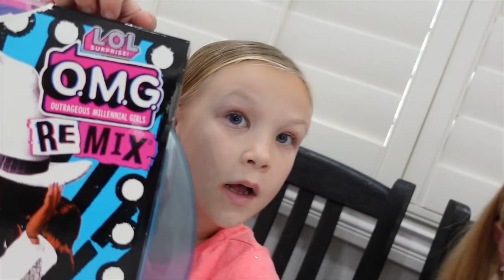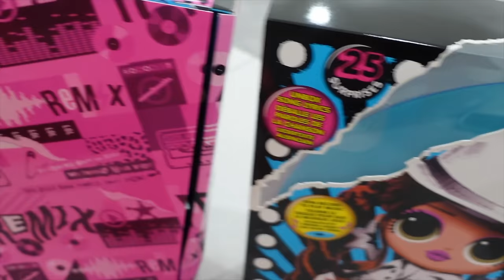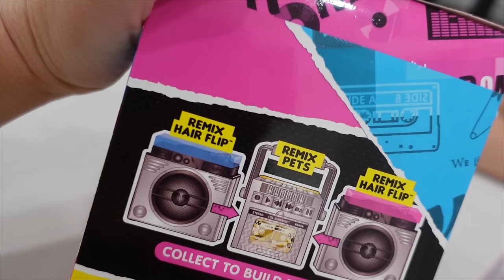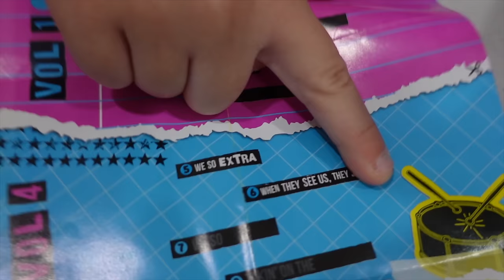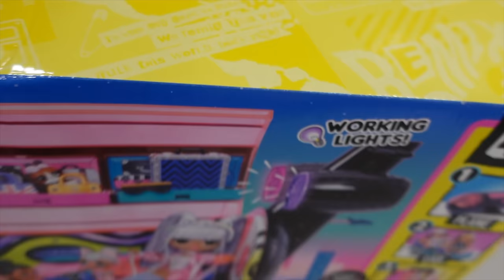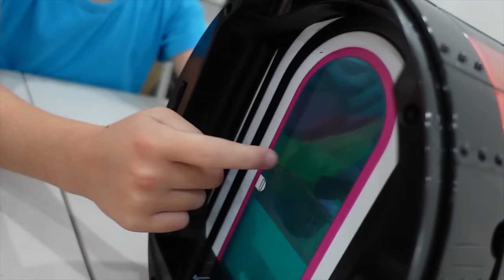Trinity and Madison Fly Private Jet Searching for the World's Biggest Boom Box!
Trinity and Madison Fly Private Jet Searching for the World's Biggest Boom Box! This ad is from L.O.L. Surprise! Make sure to go vote for your favorite L.O.L. Star in each category

Trinity and Madison Fly Private Jet to the LOL Surprise ReMix Music Awards Searching for the World's Biggest Boom Box!
Today, Trinity and Madison are so excited to head to the Remix Music Awards but first, they need some help along the way. They unbox the new L.O.L. Remix dolls and hair flip dolls to help them on their search for the world's biggest boombox! This party is going to be epic! Of course they can't get their without taking their new private jet and recording some sweet tunes along the way!